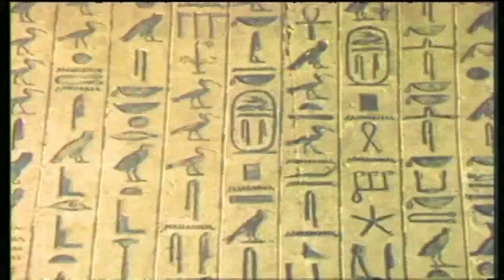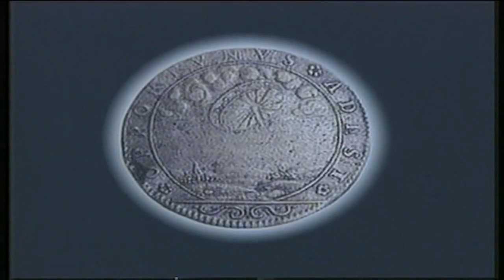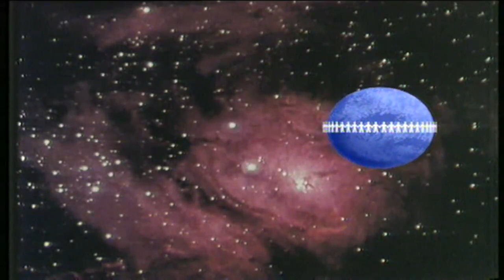DOSSIER UFO 2/5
L'esistenza di esseri provenienti da altri pianeti rappresenta uni dei più grandi misteri del nostro tempo. Gli avvistamenti si moltiplicano in ogni parte del globo, eppure, nonostante le numerosissime testimonianze, sembra mancare la prova inconfutabile. Questo documento straordinario cerca di far luce sul mistero degli extraterrestri offrendo agli spettatori la possibilità di osservare e valutare i più significativi casi di contatto con gli UFO.